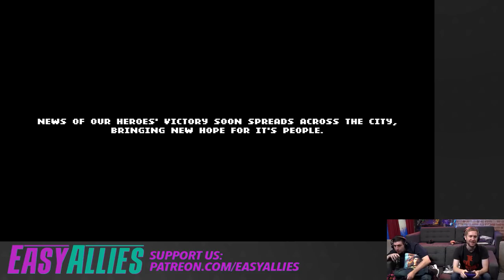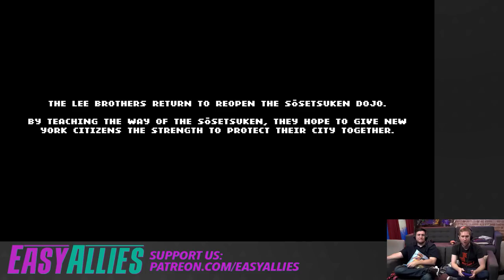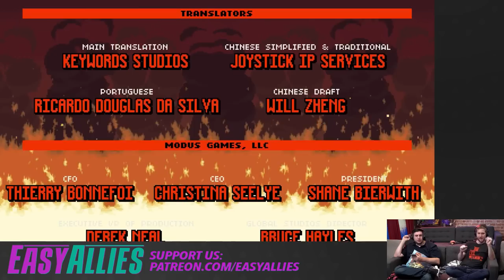Mike & Mike Play Double Dragon Gaiden: Rise of the Dragons - Full Playthrough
Damiani and Huber team up for some co-op, beat 'em up action in a full playthrough of Double Dragon Gaiden: Rise Of The Dragons. (Streamed Aug 3, 2023)